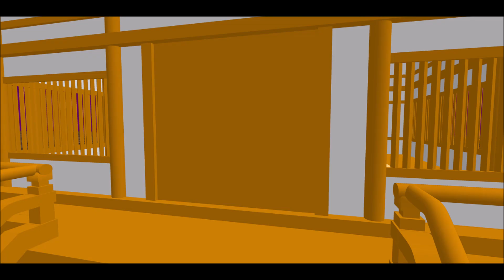毛利_第41巻、憧れの大坂城へ{広島城築城}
毛利輝元は京都滞在で多くの賓客の相手をしつつ、旅行も楽しんでいた。豊臣秀吉からの招待もこなして忙しい日々を過ごし、大坂城で秀吉に別れの挨拶をして帰宅。広島城築城に取りかかった。